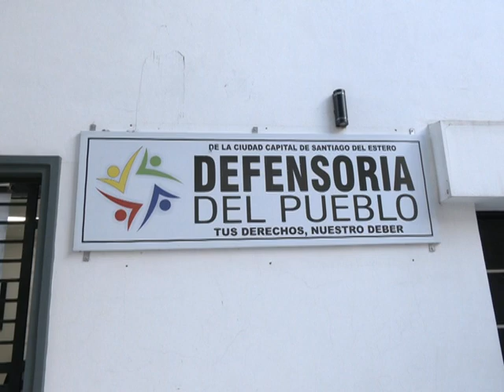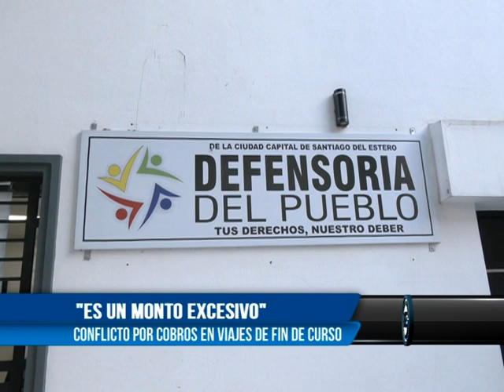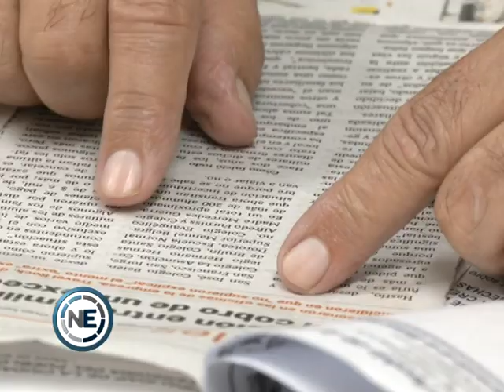"ES UN MONTO EXCESIVO"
CONFLICTO POR COBROS EN VIAJES DE FIN DE CURSO